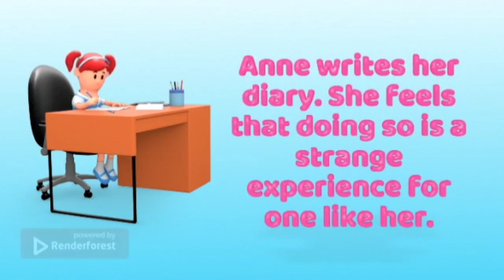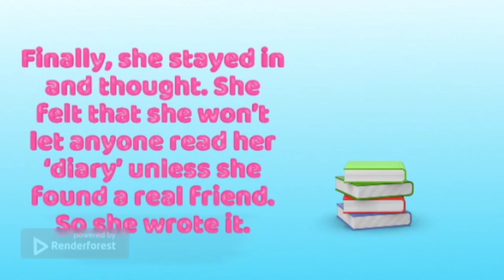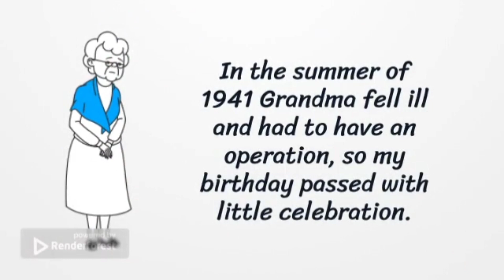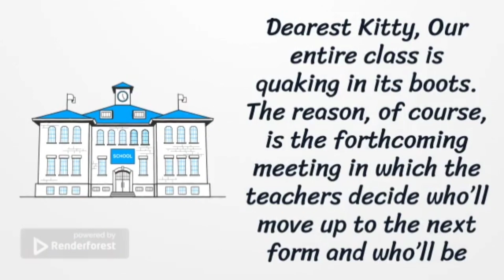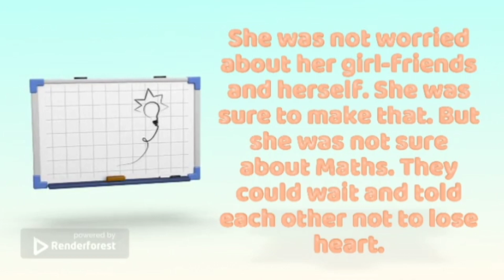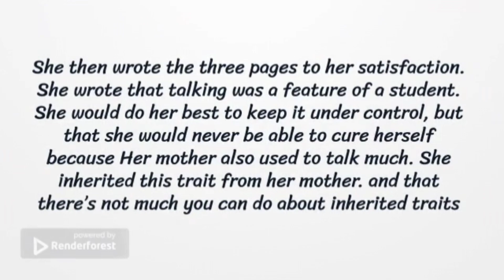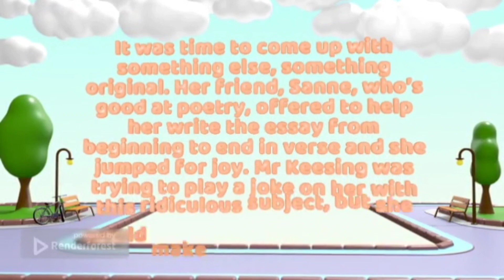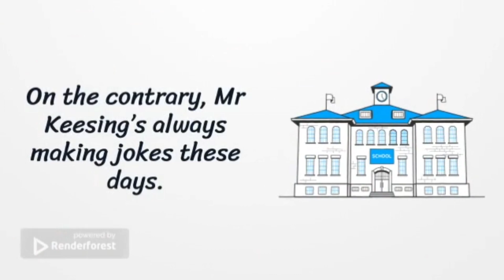Class 10 English | From the diary of Anne Frank | Chapter 4 | Hindi Explanation | Animated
This video explains From the diary of Anne Frank Class 10 English.
You will get to know all about what is given in this chapter in full hindi explanation | Animated

Same Queries:

from the diary of anne frank class 10
from the diary of anne frank class 10 in hindi
from the diary of anne frank class 10 animation
from the diary of anne frank class 10 summary